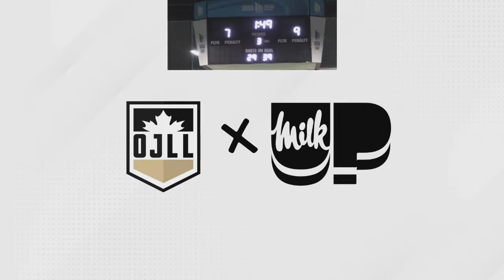Mimico Mountaineers vs St Catharines Athletics - June 22, 2022 | OJLL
Ontario Junior Lacrosse League action from Canada Games Arena featuring the Mimico Mountaineers and St Catharines Athletics.

Official YouTube of the OJLL. to find out more about the Ontario Junior Lacrosse League.